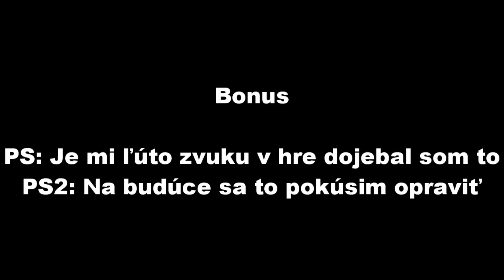Metro 2033: Redux | #1 | "Last Light ? :O" | HD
Ospravedlňujem sa za posunutý zvuk z hry natáčam novým programom a ešte som to akosi nevychytal :/ ďakujem..

Pozitívny Komentár :-)
Sociálne stránky !